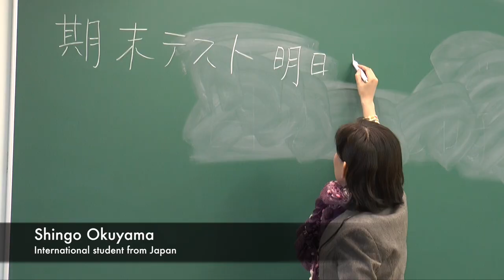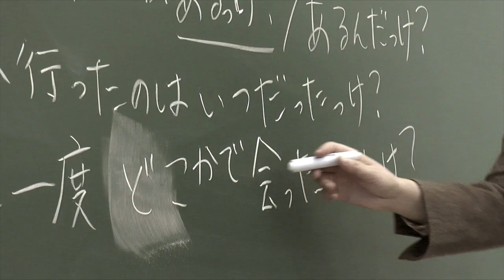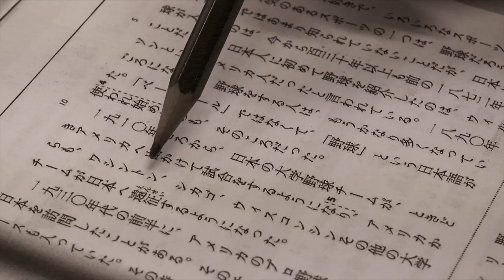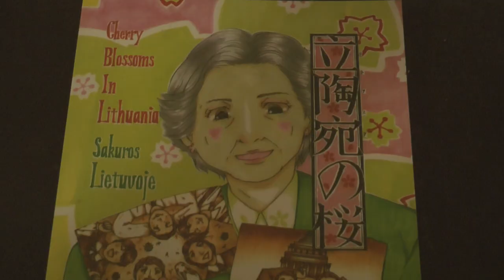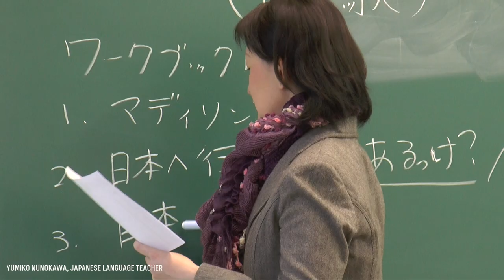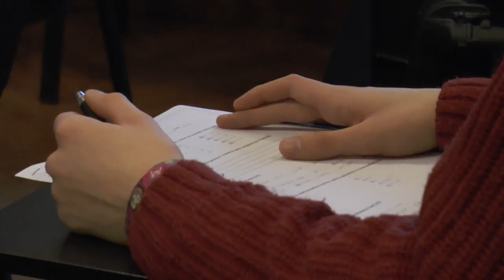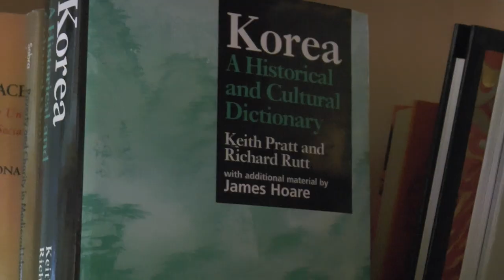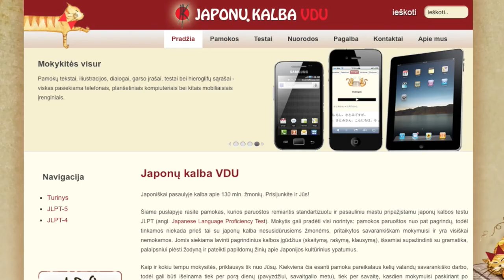VMU Centre for Asian Studies presentation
The Centre for Asian Studies is one of the research centres of the University, constructed on the basis of multidisciplinary regional knowledge. Therefore, the Centre’s main object is Asia, mainly from the perspectives of humanities and social sciences, with the emphasis on the modern trends of Asian politics, economy, society and culture.